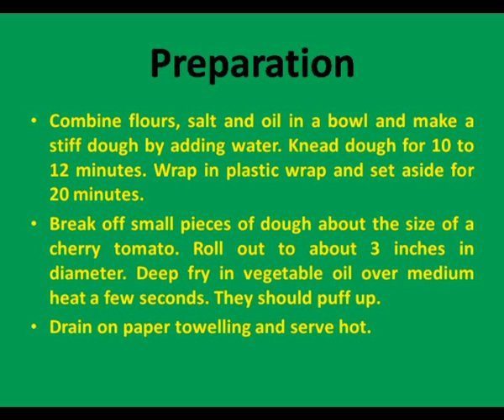How to prepare Fried Bread Puffs, food, cook, vegetarian curries, funny hot curries